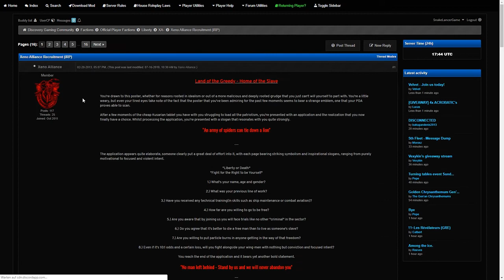THE XENOS WITH REEVES. [Freelancer Discovery]